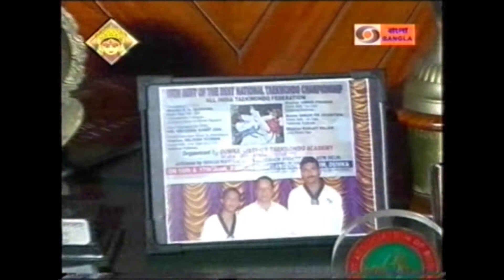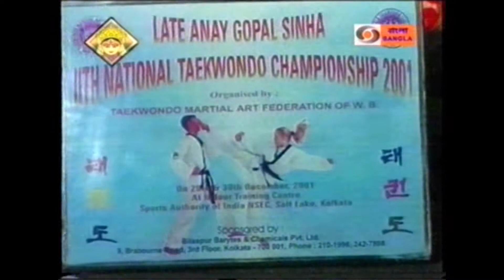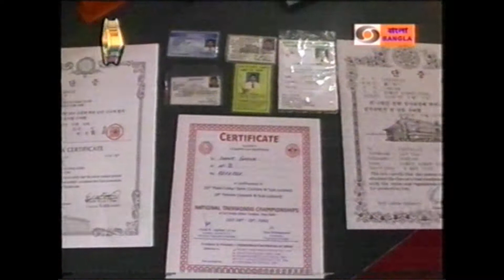Mr. Sumit Ghosh TV Interview | Chandannagar Taekwondo Academy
Mr. Sumit Ghosh DD Bangla Interview